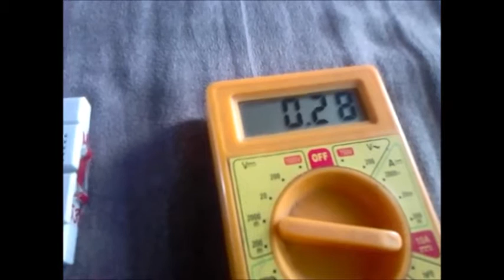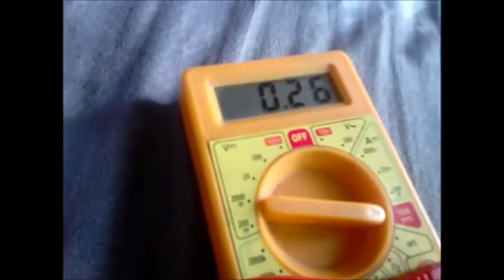All About || 8mm LED || High Power LEDs [Series and Parallel Combinations]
This video is about some different types of LEDs. In this video we do some experiments with the LEDs and check their current and voltage limits of operation. I hope this will make your mind to buy these type of LEDs and make a good useful stuff.

If you make something, then let me know. Comment bellow about your experience.